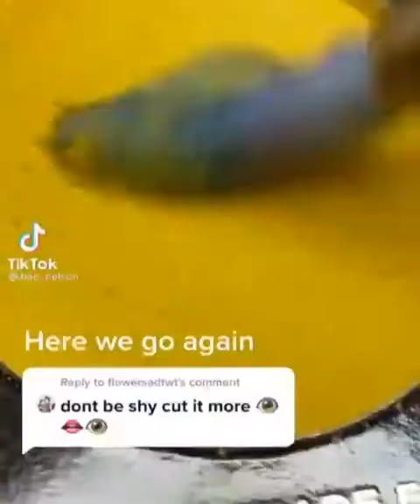Why can't I stop watching these kinds of videos?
Vídeos random de todos tipos. Puedes terminar de ver el vídeo? Vídeos sin sentidos estos son los tipos de vídeos que miras a las 3 de la mañana porque no puedes dormir. Aesthetic vídeos ideas de vídeos, que hacer en tu tiempo libre. Arte gráfico diseño, ideas para tareas de la escuela la morra de los plumones